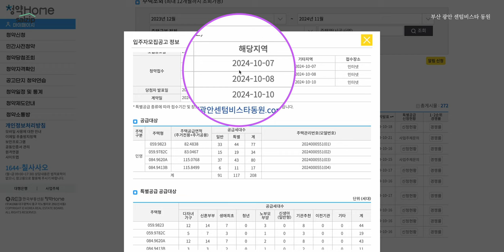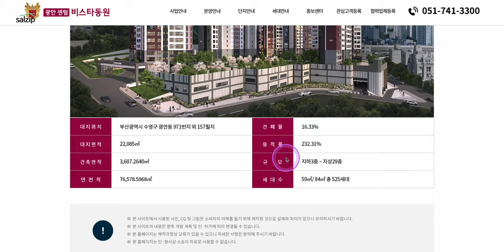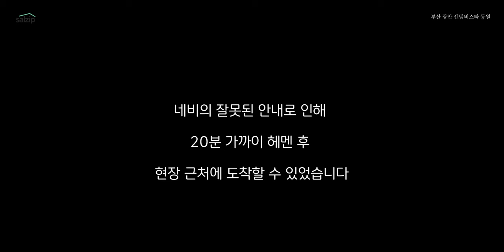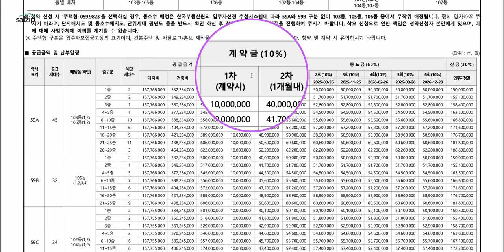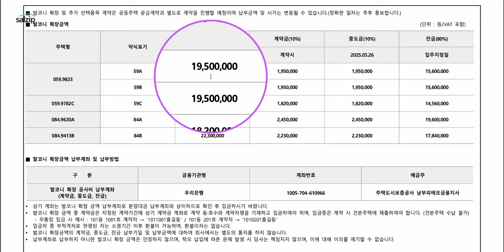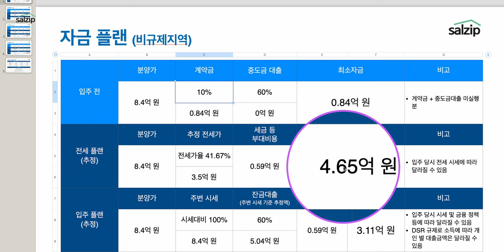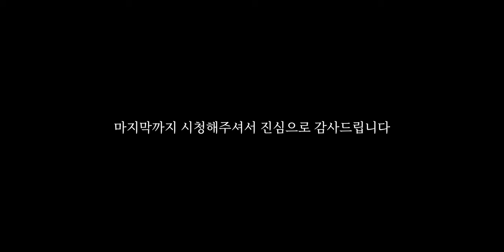부산 광안 센텀비스타동원 현장답사 | 살집채널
타임라인
0:00 하이라이트
00:18 인트로
00:30 청약 개요
04:40 개발계획 및 전망
06:30 청약 공고
08:00 자금플랜
09:55 마무리